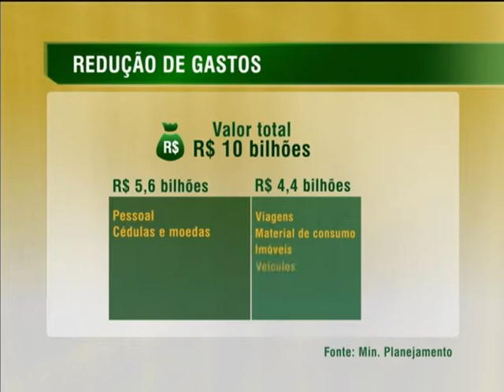Orçamento federal tem contingenciamento de R$ 10 bilhões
NBR NOTÍCIAS - 22.07.13: Os gastos previstos para o orçamento federal deste ano tiveram redução de R$ 10 bilhões de reais. O anúncio foi feito pelos ministros da Fazenda, Guido Mantega, do Planejamento, Miriam Belchior. Gastos em saúde, educação, obras de infraestrutura e programas sociais foram preservados. O governo vai reduzir R$ 5,6 bilhões em gastos com pessoal e fabricação de cédulas e moedas, por exemplo. Outros R$ 4,4 bilhões em viagens, material de consumo, imóveis, veículos, energia elétrica e terceirizados. A contratação de aprovados em serviços públicos também será suspensa temporariamente, com exceção das áreas essenciais, como professores e técnicos de universidades e institutos federais.